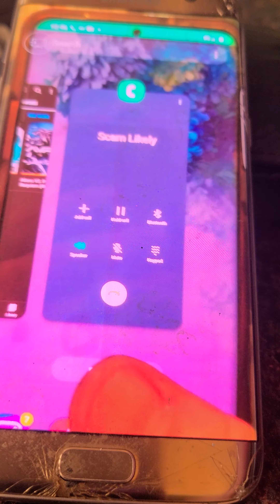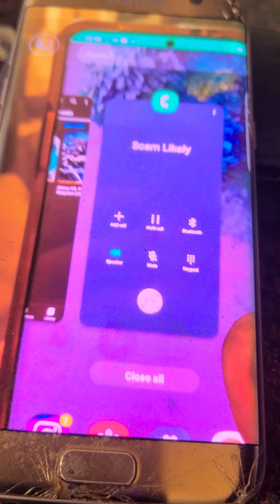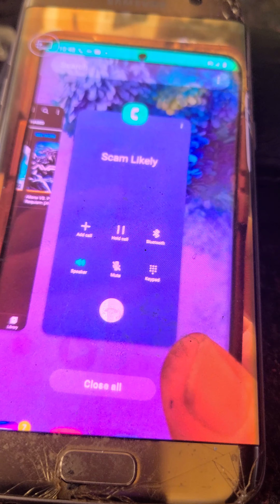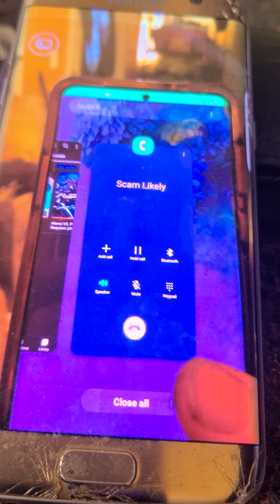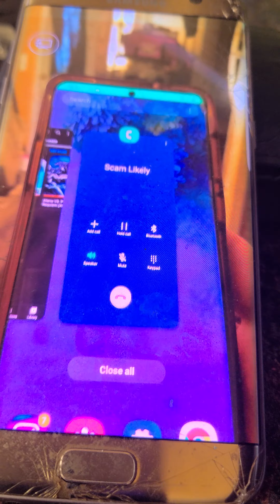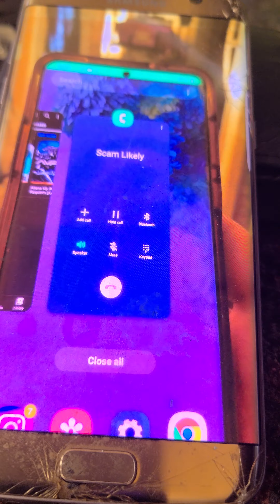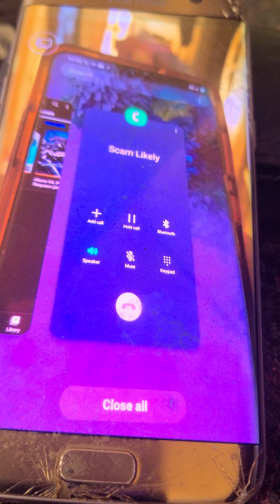SO THEN THIS WEIRD STUFF HAPPENS LOVE YOU ARIANA GRANDE IM GOING TOO DIE SOON